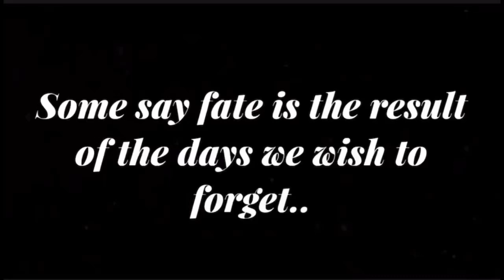Hamsters Advance: The Prviphite Short Comic.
A small segment into the backstory and life of Tagnix.